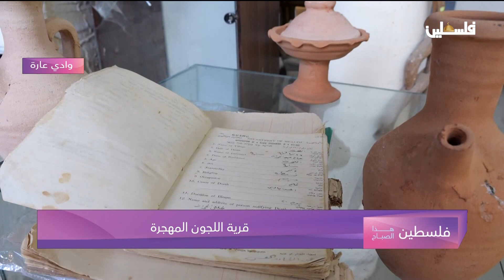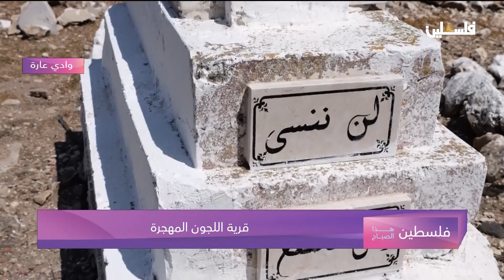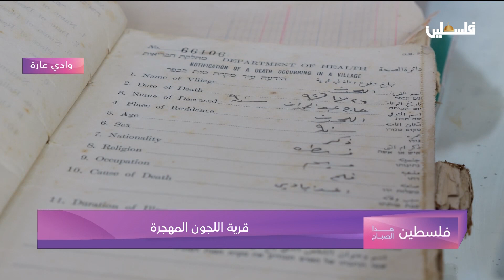قرية اللجون المهجرة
قرية اللجون الفلسطينية المهجرة عام 1948
اللجون، كانت قرية عربية فلسطينية تقع على بعد 16 كيلومترًا شمال غرب جنين، وكيلومترًا واحدًا جنوب ما تبقى من المدينة الكنعانية مجيدو. سميت بهذا الاسم نسبة لمعسكر فيلق روماني تابع لولاية فلسطين السورية، أقيم في موقع القرية، وأطلق عليه اسم «ليجيو». يمتد تاريخ اللجون إلى 2,000 سنة مضت. كانت اللجون أثناء الحكم العباسي عاصمة لمنطقة فرعية وصغيرة، وإبان الحكم المملوكي كانت بمثابة محطة مهمة على الطريق البريدي، وخلال الحكم العثماني كانت عاصمة للمنطقة التي كانت تحمل اسمها. بعد انهيار الإمبراطورية العثمانية في نهاية الحرب العالمية الأولى، خضعت اللجون وكل فلسطين تحت إدارة الانتداب البريطاني. وخلال حرب 1948 بين العرب وإسرائيل، في يوم 30 مايو / أيار، دمرت القرية على يد المنظمات الصهيونية المسلحة، وتم تهجير سكانها، وقد استقر معظمهم في أم الفحم لقربها. ولم يتبقى من القرية اليوم سوى القليل من آثارها. في عام 1949 أنشأت الحكومة الإسرائيلية فوق أراضيها كيبوتس مجدو.
وضعت العصابات الصهيونية قرية اللجون نُصب أعينها، وكانت هدفا للواء “غولاني” تحديدا الذي هاجم الجيوب التي فاتت الأولية الأخرى، أو التي كانت لم تحتل ولم تتعرض للتطهير العرقي في العملية التي جرت في منطقة حيفا في شباط/ فبراير بعد لسبب أو لأخر. وكان هدف هذا اللواء السيطرة على المساحة ما بين اللجون وأم الزينات تعني أن الناحية الغربية لمرج ابن عامر ووداي الملح، وهو الوادي الذي يفضي إلى المرج انطلاقا من الطريق الساحلي، أصبحت كلها في أيد يهودية. ففي يوم 30 أيار/ مايو 1948 دمرت القرية على يد العصابات الصهيونية المسلحة، وارتقى منها 21 شهيداً دفاعاً عن قريتهم وتم تهجير سكانها، واستقر معظمهم في أم الفحم لقربها. ولم يتبق من القرية، اليوم، سوى القليل من آثارها. وفي العام  1949 أنشأت الباحتلال فوق أراضيها كيبوتس “مجيدو”. قرية اللجون تكثر فيها الينابيع الجارية والعيون حيث يستقي منها الناس ويروون بساتينهم ومزروعاتهم من مياهها. ومن هذه العيون “عين خليل” في “الخربة التحتا” وبالقرب منها “عين الست ليلى” وغيرها. كما أن أراضي هذه القرية هي قسم من أراضي قرية أم الفحم التي كان ينزلها سكانها في المواسم الزراعية، وبعد الانتهاء منها كان المزارعون يعودون إلى منازلهم في أم الفحم، الا أنهم اضطروا بعدئذ للإقامة في اللجون لكثرة مزروعاتهم وغلاتهم فيها. وقد كان عددهم في سنة 1922م 417 شخاً بلغوا في عام 1931م (857) شخصاً-مسلمون يهوديان و26 مسيحيا. وفي نهاية عام 1940 قُدروا بـ (1103) أشخاص وهم من أم الفحم.  تأسست في اللجون مدرسة للحكومة في 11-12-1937 ضمت في 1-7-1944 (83) طالبا يعلمهم معلمان. وفيها 180 رجلاً يلمون بالقراءة والكتابة. وكان في القرية مسجدين، مسجد إبراهيم الخليل أنشأه حسن السعد وهو من وجهاء أم الفحم. أقامه على نفقته الخاصة في موقع يعرف بـ “خربة ظهر الدار”. ويعرف المسجد أيضا باسم “مسجد دار الخليل أبو إبراهيم”. ومسجد المحاميد: أقامته حمولة المحاميد في الخربة القبلية. وهو مبني من الحجارة البيض. ومقام ست ليلى، وهو قائم في عقد. واعتبرها أهالي القرية مجاهدة. وأطلق اسمها على عين الماء (عين الست ليلى) قرب طاحونة دار الحداد. ومقبرة القرية وتقع في قطعة أرض. ومركز رعاية صحية وسوق طواحين صغيرة لخدمة أهالي القرية والقرى القريبة، ومدرسة وست طواحين للحبوب وعدة دكاكين وشركة باصات حملت اسم “شركة باصات اللجون”. وامتلك مؤسسو الشركة سبعة باصات. ووفرت هذه الشركة خدمات نقل لأهالي القرية باتجاه أم الفحم وجنين وحيفا واستفاد أهالي قرى مجاورة من الشركة وخدماتها. واعتمد الأهالي في معيشتهم على زراعة الحبوب وشجر الزيتون والحمضيات والمواشي.  ومن عائلات اللجون: محاجنة ومحاميد وإغبارية وجبارين، أي العائلات ذاتها التي تقطن أم الفحم وقراها. .
لمتابعتنا على وسائل التواصل الاجتماعي